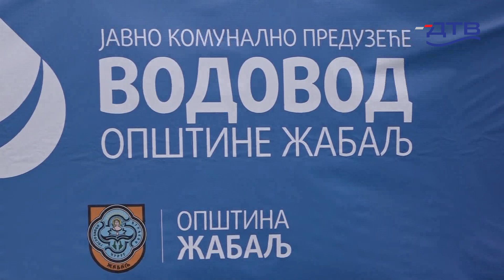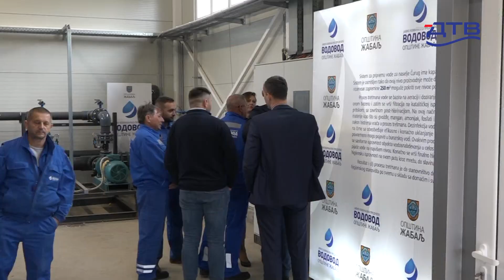DTV - Igor Mirović otvorio fabriku vode u Čurugu